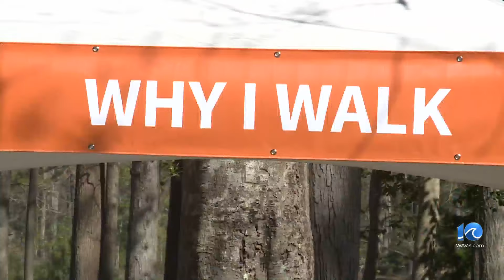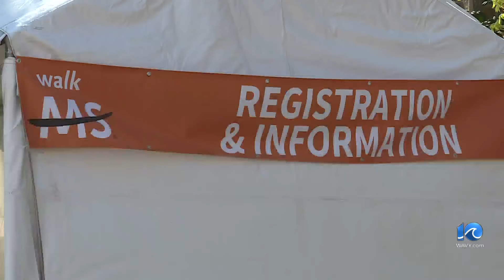'We have hope' Walk MS in Newport News kicks off awareness weekend, Walk MS in VB Sunday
The National Multiple Sclerosis Society is hosting two awareness walks in Hampton Roads.